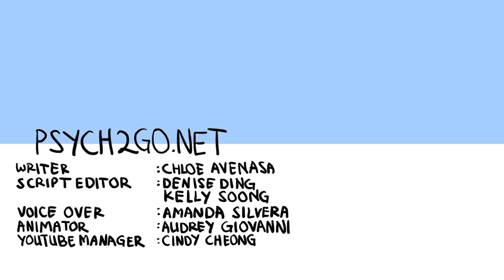7 Things You Should Never Apologize For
If you struggle with the unhealthy habit of apologizing too much, even for things that shouldn’t be held against you, then it’s time for a change. There are certain things in life that you absolutely should never have to apologize for.

Credits
Writer: Chloe Avenasa
Script Editor: Denise Ding & Kelly Soong
VO: Amanda Silvera
Animator: Audrey Giovanni
YouTube Manager: Cindy Cheong

References:
· Otim, James. “7 Things You Should Never Apologize For.” 22 March 2018
· Zane, Crystal. “10 Things You Should Never Apologize For – Not Now, Not Ever!” 13 September 2019
· Anton, Emil. “15 Things You Should NEVER Apologize For.” 21 October 2018

Did you enjoy this video? What are you apologizing for?